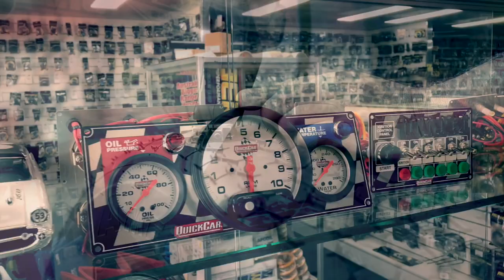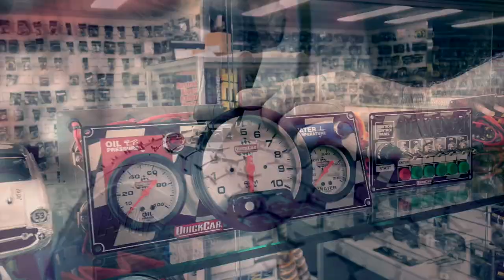Sprintcars: Ryan Jones Rollover - Moama Speedway